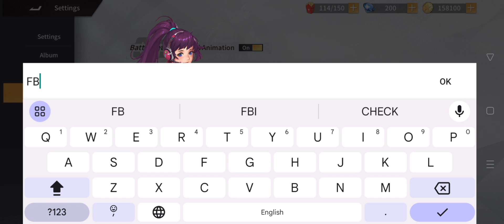SNK All Star Brawl 7 New Gift Codes | How to Redeem SNK All Star Brawl Codes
In this video, I'm going to show you ➤SNK All Star Brawl 7 New Gift Codes | How to Redeem SNK All Star Brawl Codes

        Thanks.